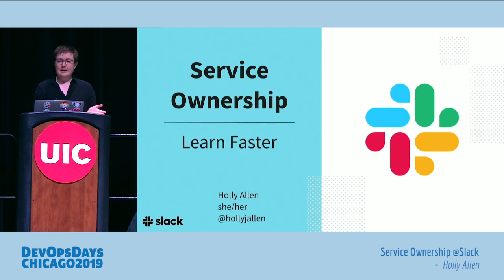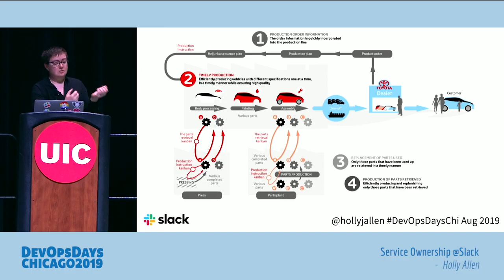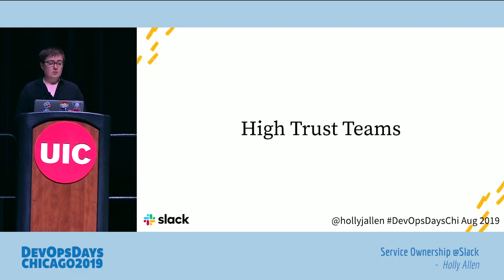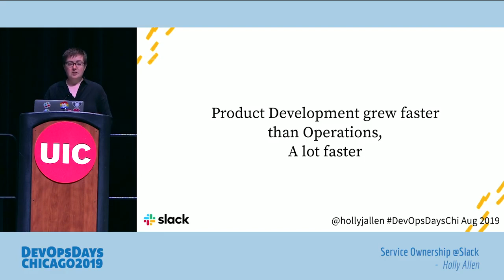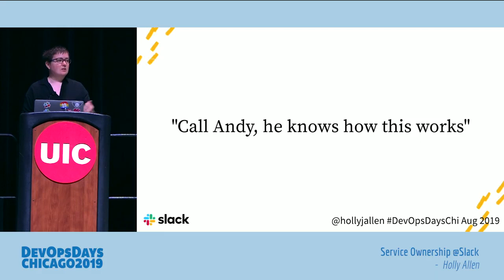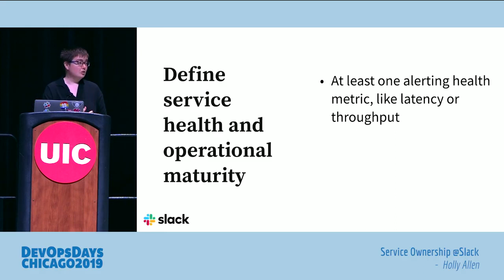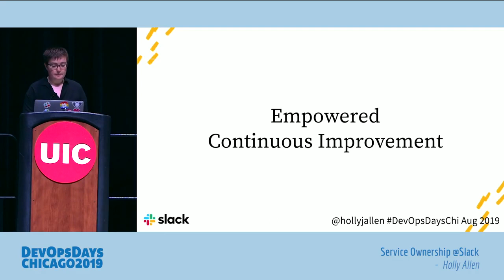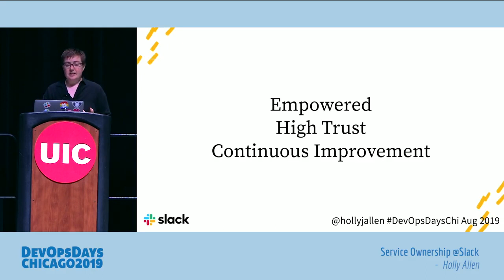DevOpsDays Chicago 2019 - Holly Allen - Service Ownership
Last year the Slack development team and operations teams were living in different worlds. Development teams deployed to production over a hundred times a day, and a centralized operations team tried to fix things when they broke. The operations teams struggled to support systems they had not written. Heros and knowledge islands saved the day over and over. Post-incident meetings were poorly attended and did not encourage learning.

Slowly, then quickly, all that changed. Slack moved to teams of empowered developers on-call, with embedded SREs, safer production deployments, and actionable alerts. Post-incident meetings focus on learning, and meaningful analysis of incident patterns is done at all levels of the company.

In this talk you’ll hear all about the bumps and scrapes, triumphs and pitfalls of our journey from a centralized ops team to development teams that own the full lifecycle of their systems. It wasn’t easy, but it wasn’t impossible. Hopefully it will inspire you to try something radically different at your company too.